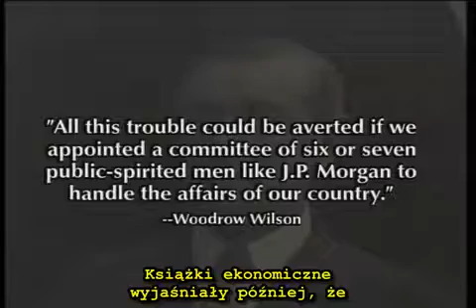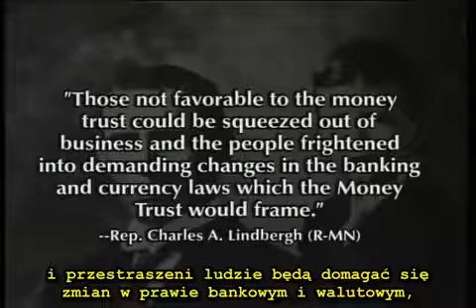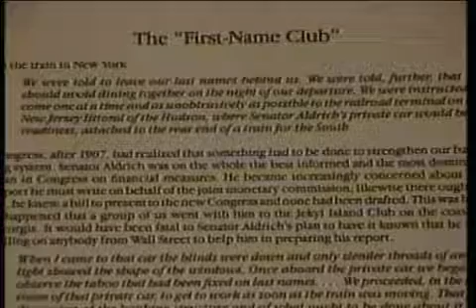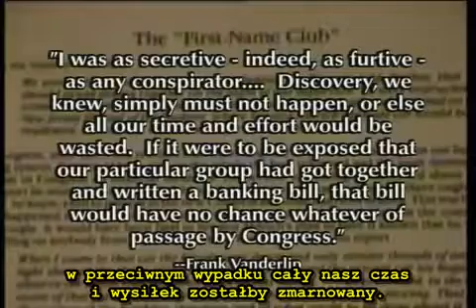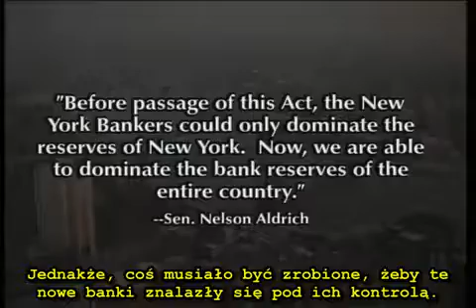The Money Masters (11/21) (żółte napisy pl)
Po więcej ciekawych filmów zapraszam tutaj: !!! PODAJ LINKA DALEJ! W filmie omawiane są koncepcje .